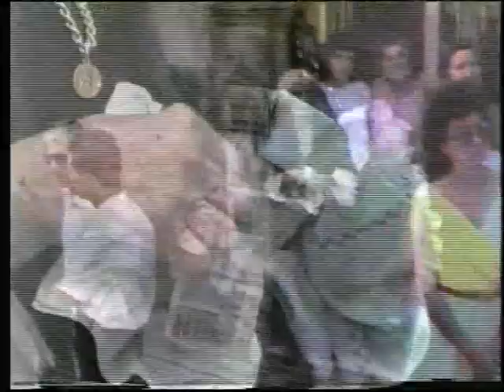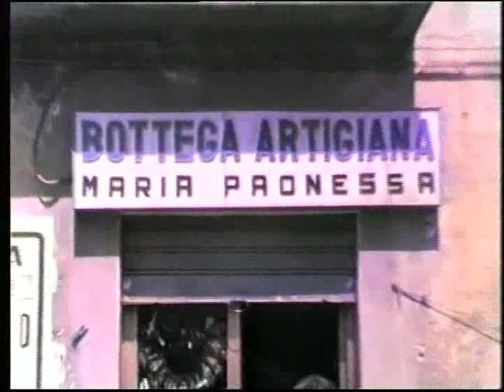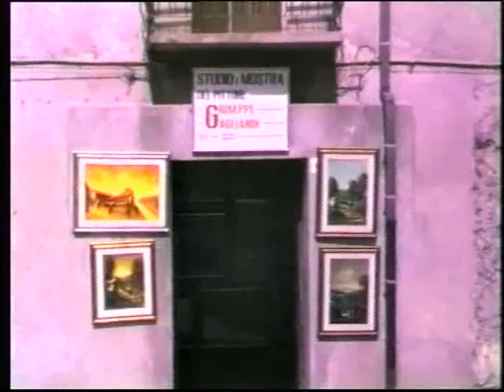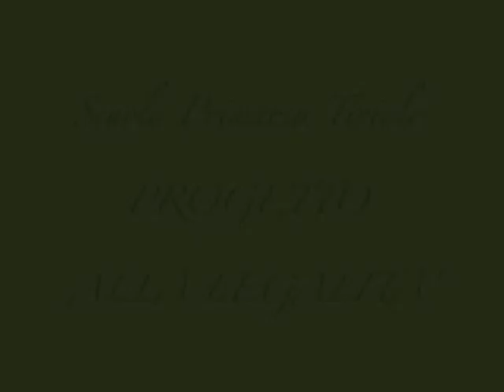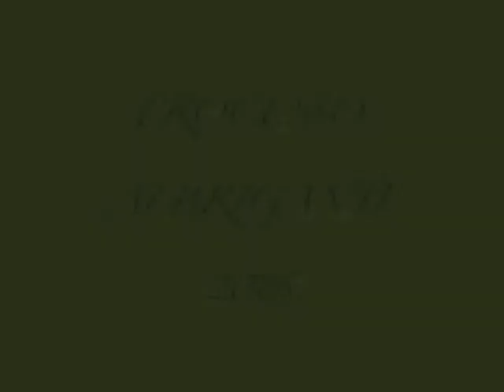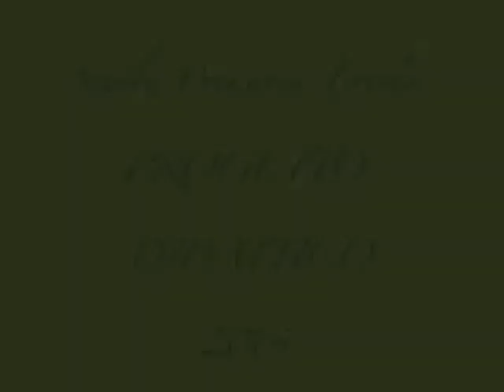Il Respiro Della Memoria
FILMATI E DOCUMENTI DI TIRIOLO. RIPRESE EFFETTUATE DALLA VIDEORICORDI DI FELICE BADOLATO.